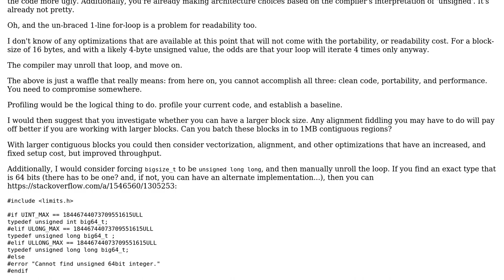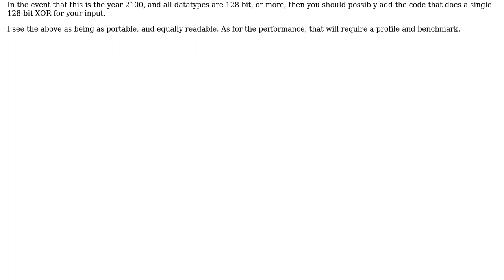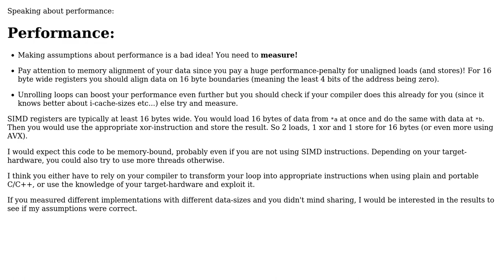Code Review: Speed optimization for block XOR (2 Solutions!!)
Code Review: Speed optimization for block XOR

With thanks & praise to God, and with thanks to the many people who have made this project possible! | Content (except music & images) licensed under CC BY-SA | Music | Images & others | With thanks to user rolfl user Jamal user Edward user david and the Stack Exchange Network Trademarks are property of their respective owners. You are responsible for your own actions.